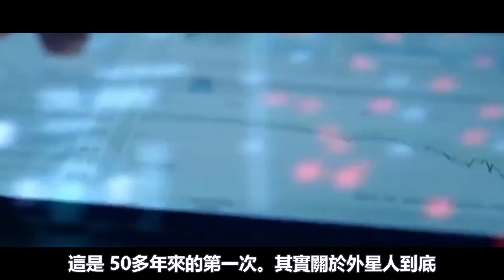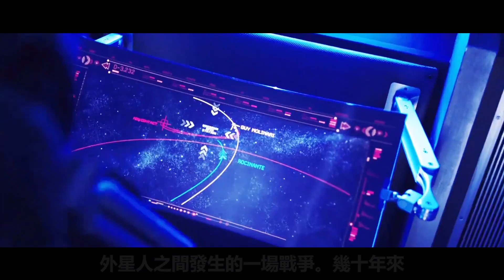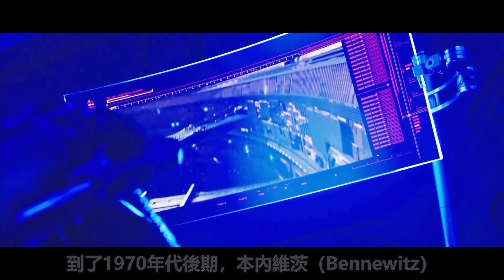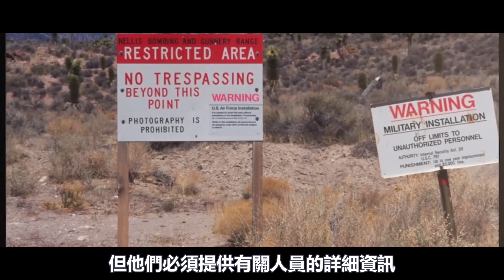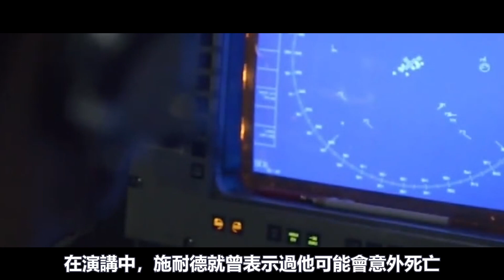神秘未來人精準預言，五月人類將發現外星人？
很少有謎題能像外星人一樣吸引著大家的註意
而在美國眾議院將於5月17日星期二舉行公開聽證會
以期待對不明飛行物
更正式地稱為不明空中現象或UAP有更多的了解
這是 50多年來的第一次。其實關於外星人到底
是否存在這個問題，一直都存在著爭議
但是看到美國在今年的5月將召開發布會
有網友聯想到了在2021年的時候
有一個自稱來自未來的神秘人
在tiktok發布了一段視頻。他在視頻中表示
2022年的5月人類將發現外星人